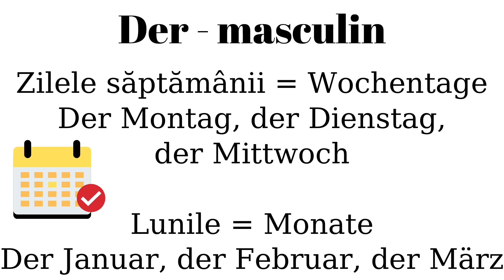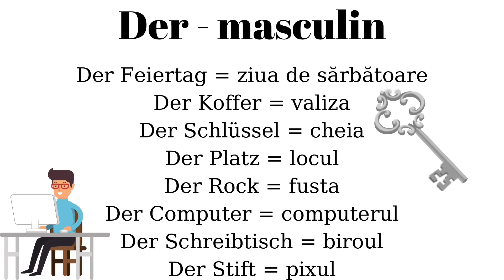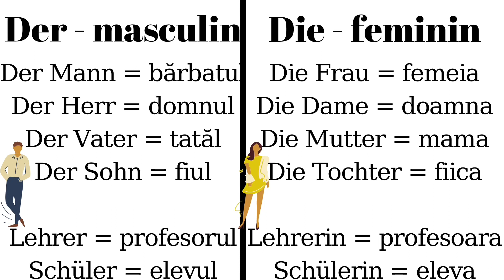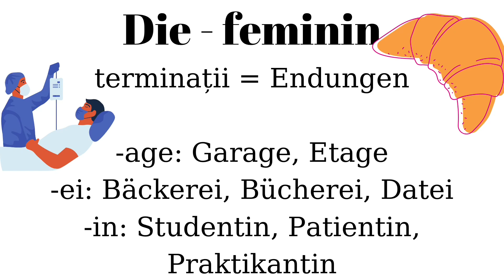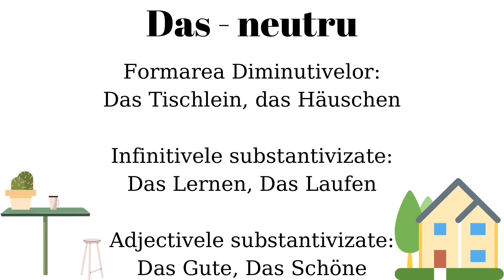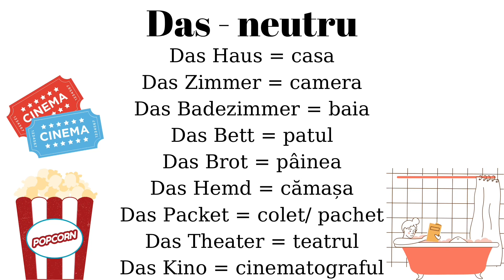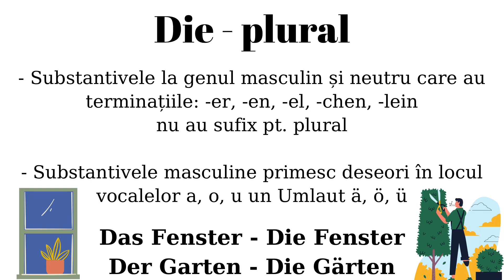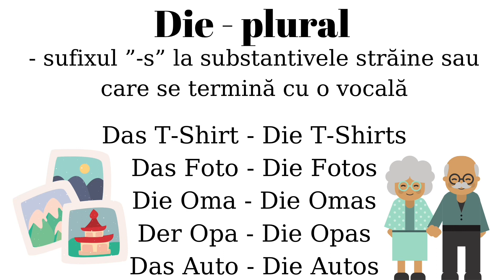Germana pentru incepatori: Lectia 14 - Articolul hotarat! Der? Die? Das?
În acesta lectie de limba germana veți afla care sunt articolele hotărâte în cazul Nominativ si cum le puteti invata mai usor! :D

Cu aceste videouri veți putea învăța rapid limba germană dacă sunteți consecvenți și le revizuiți săptămânal. Această serie video este mult mai eficientă decât învățarea limbii germane în mod tradițional deoacere contine scurte explicatii gramaticale si multe expresii folositoare in viata de zi cu zi.

Dacă va plac aceste videouri va rog sa va abonati canalului meu. Va multumesc si va doresc mult succes! :D